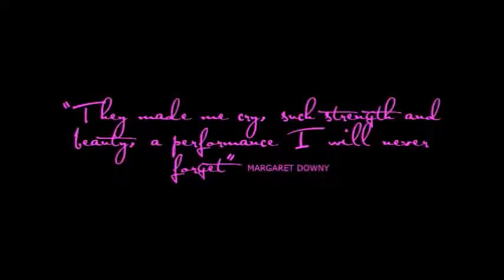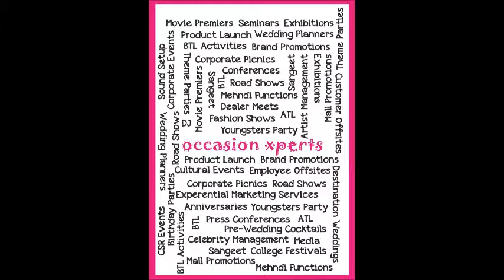UK Dance International Act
The high class Dance performance by Craig and Micheline specialise is exhibition show dance. They started dancing together in 2012. Since then they have gone on to win a multitude of titles as well as captivating audiences around the world. Most clients request their services again and again with some bookings already taken years in advance.Contact Occasion Xperts@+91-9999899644